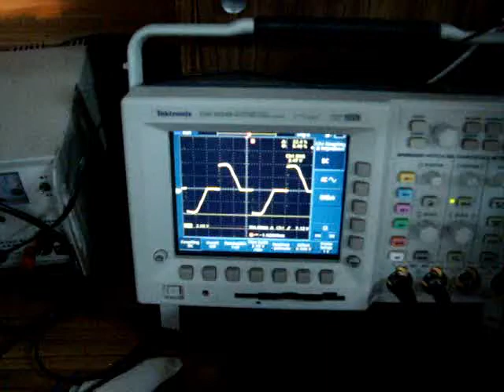closed loop control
my FYP